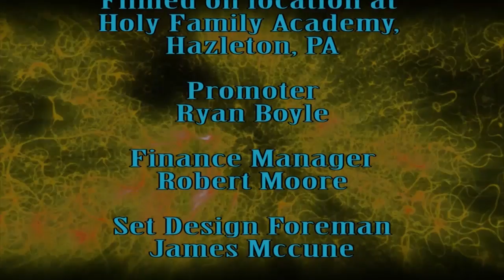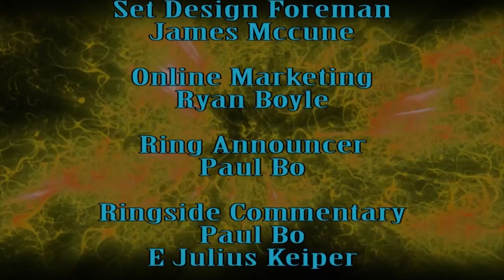PPW High Voltage air date 8-14-16